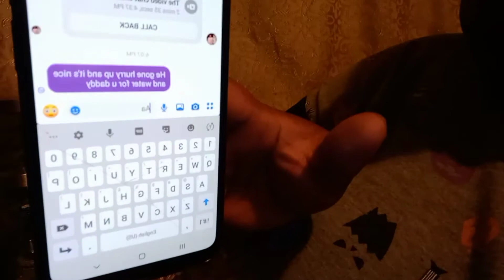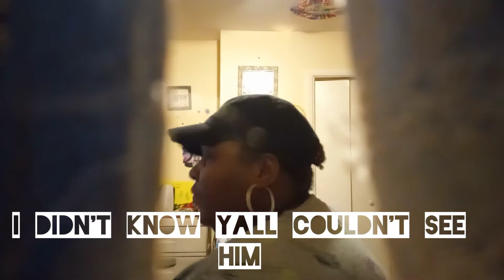TEXTING MY HUSBAND "HE GONE COME OVER"